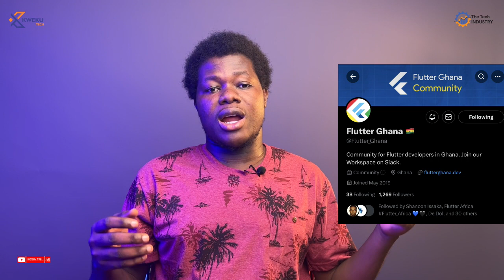Top Developer Communities in Ghana (Tech Communities in Ghana)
Are you new in Ghana or new to the tech space or looking to get some quality dev to help with an idea or project?